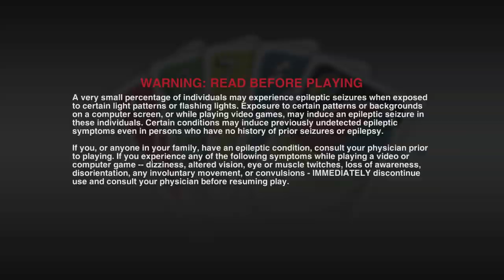You did not read it wrong! I will play UNO on Xbox One X. Come check!